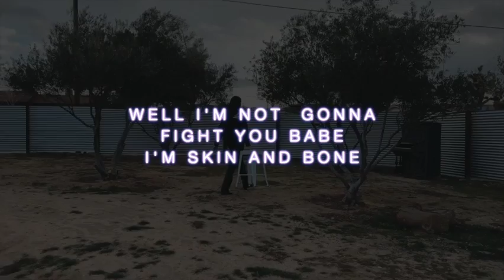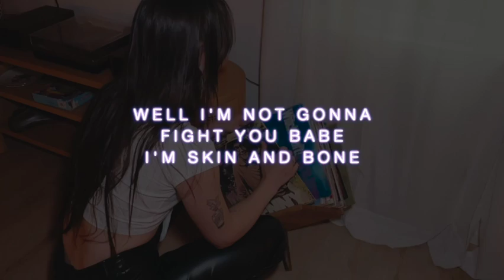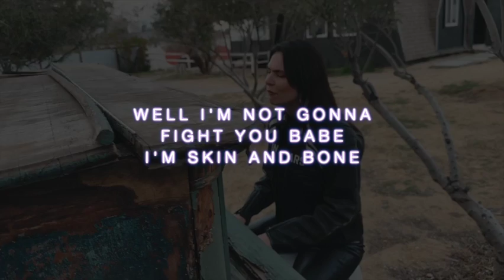Karaoke version, Big Enough - Estella Dawn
Getting the chemistry just right - producer, songwriter and vocalist Estella Dawn creates an anthemic and evocative masterpiece; a single as euphoric and energising as it is painfully and reflectively real.
An intensely uplifting anthem of heartbreak and possibility skilfully intertwined - ‘Big Enough’ resides lyrically and performatively on another level.
Smoothly intertwining RnB, Pop & Hip Hop across a loaded tapestry of keys, rhythms, bass, and thoughtful charm, ‘Big Enough’ is a scathing yet soulful ode to breaking free from the chains of a toxic other.
Noting similarities to pop troubadours Sia, Tove LO and BANKS, Estella’s finely honed musicality and power here know no bounds.
New Zealand-born but recognised for igniting the passion of California in recent years, the multi-talented powerhouse Estella Dawn continues to raise the bar.
From floor-fillers to stripped-back soulful ballads, Estella’s music delivers an unmatched level of diversity, yet always maintains its fearless vulnerability - a fusion of confidence and sincerity that forever makes waves.
Having now connected with over a million listeners, each single reaches immense new streaming milestones. Exemplifying the reasons for this success, and highlighting the sheer precision, work ethic and unwavering passion of Estella Dawn, is the perfectly titled ‘Big Enough’.

Lyrics:
This is one hell of a come down
Not sure how we got here now
Went from lovers
To “we’ll talk, eventually”

So if my lips taste kinda salty
Know I tried my best not to be
You should have seen
The poison I wrung out of me

And I won’t weaponize my kindness
Say look at what I did for you
Look at what I grew,
What I bloomed, uh

You left me feeling like a body
Quite the disappointment
You did all the shit

Well I’m not gonna fight you babe
I’m skin and bone
But you pulled out the rug
And called it vertigo
Wish I could write it all off
Say you don’t mean it like that
Want me to crawl back
No way, no way
I hope you choke on me
Am I big enough now?

We’re no longer vibing
I’ve never met an ego
This tiring
Make a bitch come
But you aint satisfying
Home is a hellscape
Devil in the highlands mmm

Don't talk to me like I don’t understand
Like I was ever more to you
Part of a plan
I was never priceless
I was never diamond
Never saw the sun in my eyes
When you basked in my rising

So big you can feel me in your stomach
Feel that karma coming
I'm a morning star
I'll always sit above you
Fuck your second hand love
You never left a light on for me
Never left a plate out no
Couldn't give me a crumb could yah?
God you're such a skinny lover